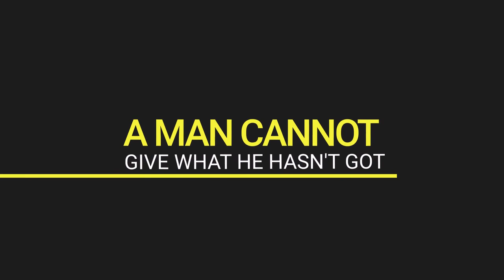35 Different Titles (After Effects Template)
Features::
- AE CS5 and above
- Full HD 1920×1080 (Resizable)
- No plug-ins required
- Fast Render
- 42 Animation Titles
- Very easy customize (change font, size, position, any color)
- Block Structure
- Color Control Included